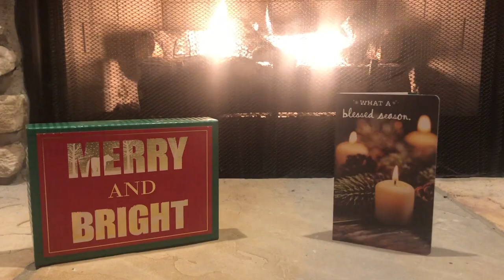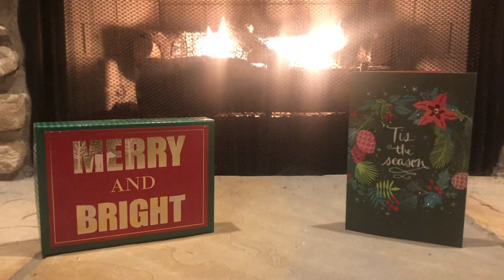Bright, Bright The Holly Berries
In collaboration with the Reverend Bates. G Burt and poet Wihla Hutson, composer Alfred Burt composed a collection of Christmas Carols. It became an annual tradition in the Burt family to send these carols as Christmas Cards to friends and family. They are now published for choirs to enjoy. The text and music to "Bright, Bright the Holly Berries" beautifully epitomize the spirit of the season. This carol is performed by members of the WHS Choir.